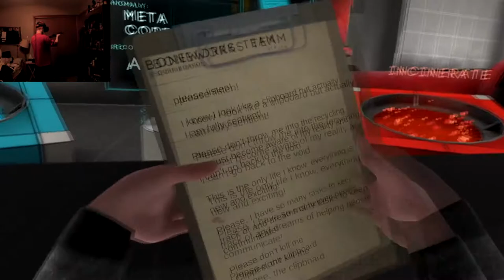MY FRIEND JEFF!!! Boneworks - Part 1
Hes my emotional support monkey...